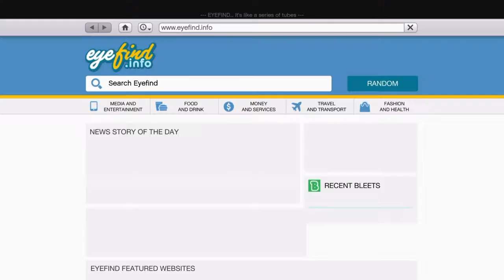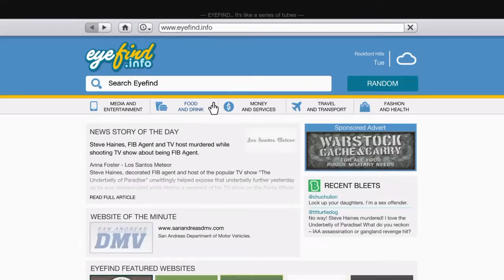THE CAR!|Michaels Crazy Vlogs|#1